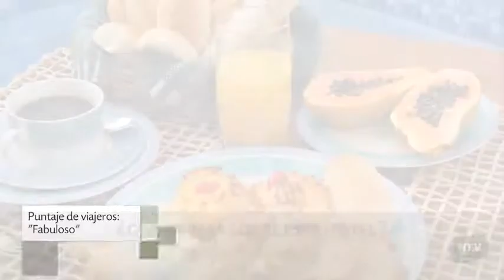Pousada Rosa Cafe en Paraty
Ubicado en la ciudad de Paraty, Pousada Rosa Cafe ofrece 8 habitaciones. La construcción de Pousada Rosa Cafe se encuentra instalada en Rua Noel Rosa (rua 10), lote 4. Pousada Rosa Cafe tiene una reputación de 8.5 justificada por 52 reseñas aportadas por los huéspedes.